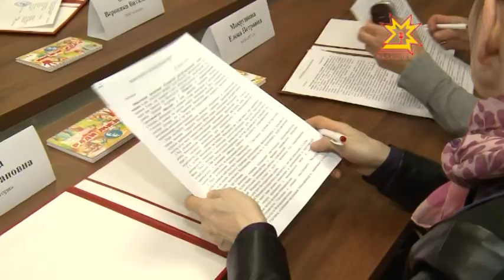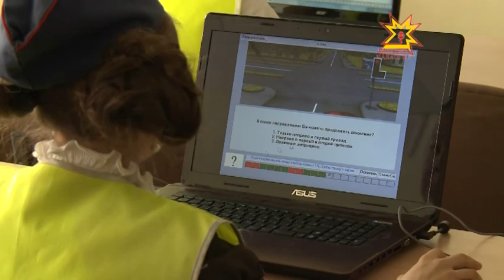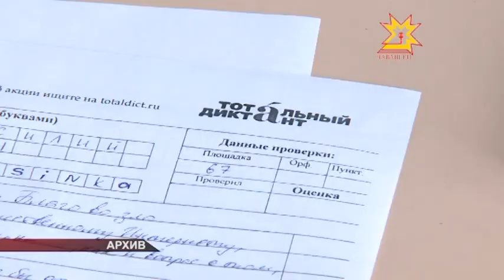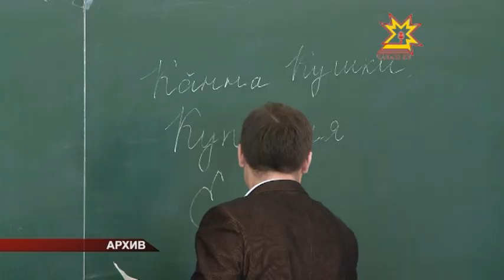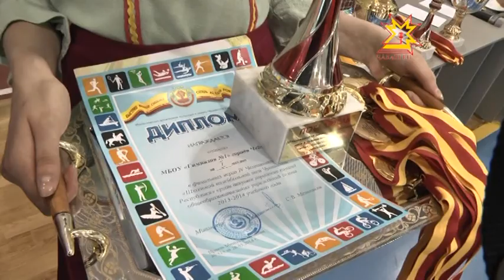Республика 10.04.2014 на чувашском